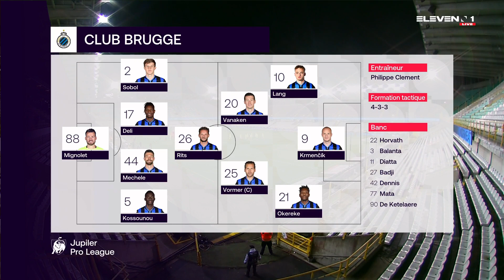Club Brugge - KV Mechelen moments forts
Moments forts du match entre Club Brugge et KV Mechelen. Jupiler Pro League journée 11. (31/10/2020)